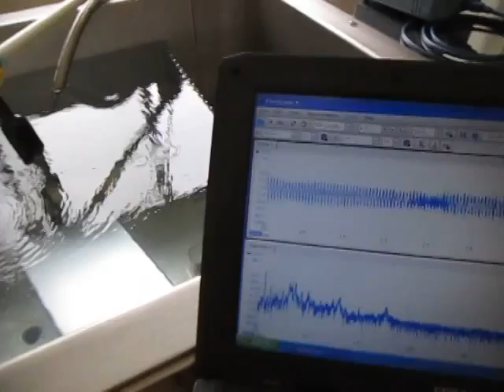‹音響流とキャビテーションのバランスを最適化する› ultrasonic-labo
‹音響流と
　キャビテーションの
　バランスを最適化する›

１）洗浄液が淀まない洗浄水槽を使用する

２）強度について、
　特別に弱い部分のない
　（強度バランスの最適化による）
　洗浄水槽を使用する

３）洗浄液の分布を均一にする
　（Ｄｏ濃度、液温、流速　等
　注：マイクロバブルの利用）

４）振動子の上面付近の
　洗浄液の流れを調節する
　注：非線形現象制御技術）

５）超音波の周波数と出力にあわせた
　液循環のダイナミック制御を行う
　（注：水槽のサイズと構造に合わせた
　設定によりキャビテーション調整が
　ノウハウとなります）

６）機械設計としての
　洗浄水槽の強度は
　主要キャビテーションの
　超音波周波数に対して設定する
　（低周波の振動モードを利用する場合は
　例外的に強度を下げます）

７）洗浄水槽の製造方法を明確にして、
　超音波の水槽による
　減衰レベルを設定する
　（最適化技術：ノウハウ）

８）流体に対する洗浄水槽の特性を
　明確にする（例　コーナー部の設計）

９）超音波の周波数・出力に対する
　洗浄水槽の特性を明確にする
（振動子・振動板の位置と
　水槽の関係を調整する
　洗浄水槽の
　超音波伝播特性を明確にする
　注：測定解析が必要）

１０）洗浄システムとしての
　制御構造などとの最適化を行う

以上のパラメータを念頭に
　超音波洗浄を検討する

コメント
音響流とキャビテーションは
　相反する現象だと考えています
しかし、どちらかをなくすことは
　大変難しいため
　バランスを調整し、
　最適化することが重要だと考えています

「われわれの最も平凡な
　日常の生活が何であるかを
　LIFEが第一等のことなり。
　LIFEなき学問は無用なり。」
　西田幾多郎

　超音波の有効利用を
　広めていきたいと考えています

「超音波の非線形現象」を目的に合わせて
コントロールする技術